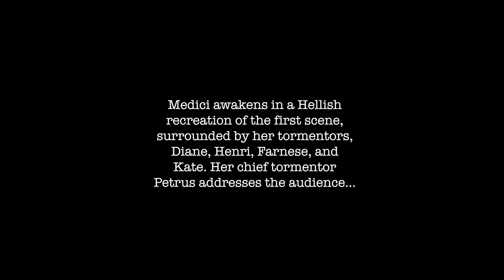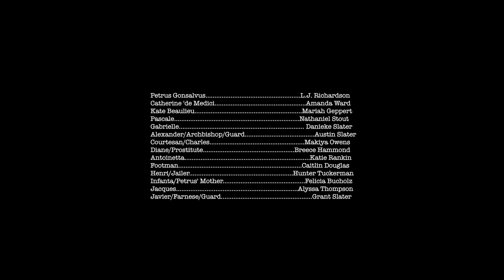Man of the Woods Act Two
At long last! Man of the Woods is a Full Length Historical Period Play I wrote Fall 2017, and premiered as a production directed by Drama Major Liz Pence October 10th 2019 at Spring Arbor University. I originated the role of Petrus Gonsalvus for a Recital Credit in part of Completion of my Bachelor of Arts Degree in Drama.

Synopsis:
Petrus Gonsalvus (L.J. Richardson) is a boy from the Canary Islands who is born with Hypertrichosis (Werewolf Syndrome). Catherine Medici (Amanda Ward) is an unhappy bride to Henri II, King of France. On the night of her coronation, Petrus is brought as entertainment, but when Medici adopts Petrus, he is placed under the charge of the kind Pascale (Nathaniel Stout) a philosopher who inspires Petrus. When Petrus grows up, Medici marries him to Kate Beaulieu (Mariah Geppert) a girl whose choice to love Petrus changes his life, and inspires the classic fairytale "Beauty and the Beast". When Petrus dares to ask the question, "What does it mean to be human?" he is drawn into a confrontation with Medici, and a battle not only for his own freedom, but the freedom of every man, woman and child.

Cast:
Petrus Gonsalvus. L.J. Richardson
Catherine 'de Medici. Amanda Ward
Kate Beaulieu. Mariah Geppert
Pascale. Nathaniel Stout
Gabrielle. Danieke Slater
Alexander/Archbishop/Guard. Austin Slater
Courtesan/Charles. Makiya Owens
Diane/Prostitute. Breece Hammond
Antoinetta. Katie Rankin
Footman. Caitlin Douglas
Henri/Jailer. Hunter Tuckerman
Infanta/Petrus' Mother. Felicia Bucholz
Jacques. Alyssa Thompson
Javier/Farnese/Guard. Grant Slater

Crew:
Director. Liz Pence
Playwright. L.J. Richardson
Stage Manager. Olivia McRitchie
Costumes/Props. Angie Dickenson
Scenic Design. Liz Pence, Olivia McRitchie
Lights/Sound. Morgan Caroland
Publicity/House. Liz Pence, Calla Webster
Original Score. Kady Richardson